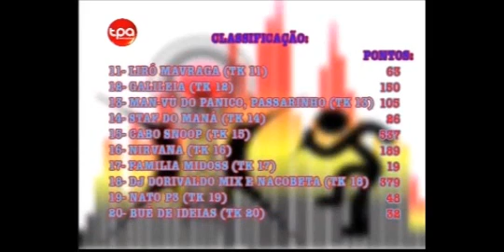Top Kuduro 2011